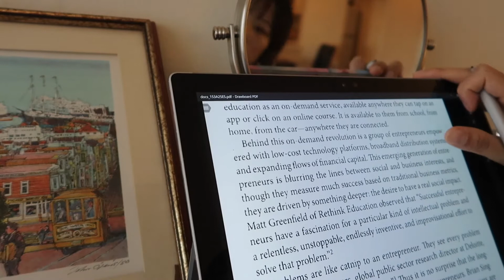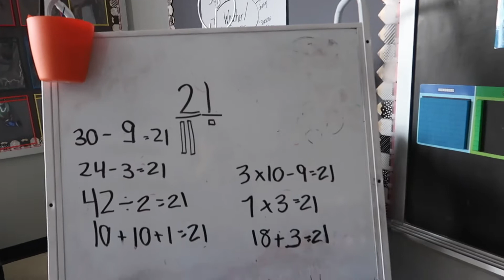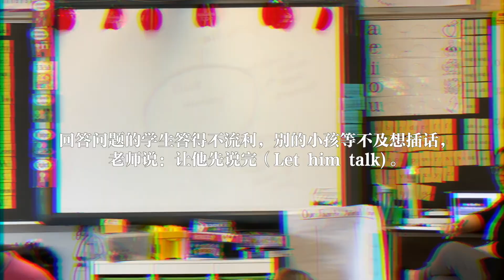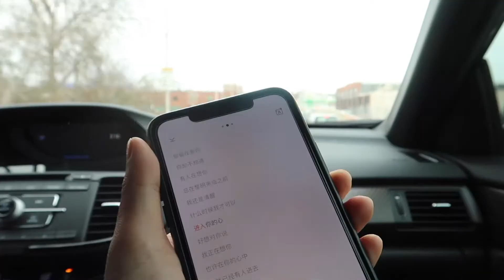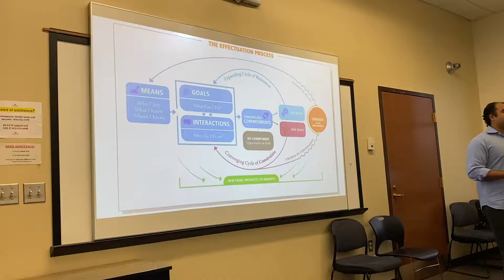我在美国学教育VLOG#1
🔺请打开信息栏 | Please unfold the information box🔻

我在美国学教育 VLOG#1

➰我的器材 | My equipment

-相机 | Camera：佳能Canon g7x mark ii / iPhone 7 plus
-三脚架 | Tripod： 富图宝Fotopro
-剪辑软件 | Editing software: Final cut pro x

➰背景音乐 | bgm

最后，谢谢你们的观看。如果喜欢，欢迎评论、点赞、分享。